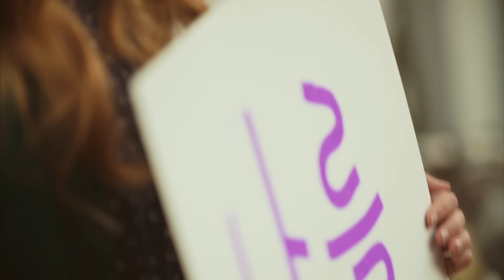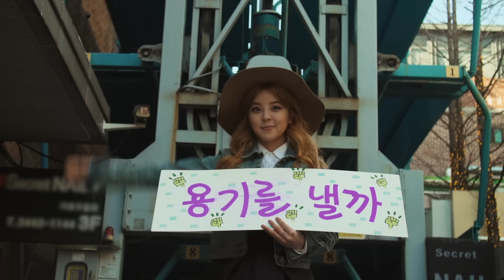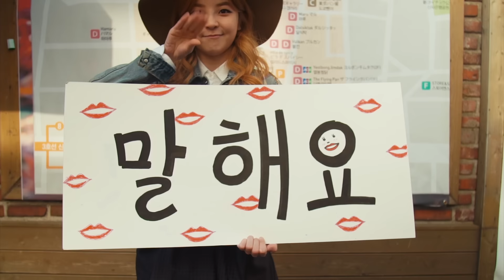[MV] HEYNE(혜이니) _ My Heart(내 맘이)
HEYNE, the 'doll' who has charmed us all with her cute & fresh album, is returning with a more mature, feminine look.
'My Heart' is HEYNE's first ballad and she's ready to surprise us all with her beautiful love song this spring.

The words for HEYNE's new song 'My Heart' are written by No Young Ju and singer Wheesung known for his sentimental lyrics.
Composers Shin Yong Jun and No Young Ju composed the melodies. It is a pretty little song, expressing the feelings of a shy girl in love.

年齢が予想できない‘キュートさ’でハツラツとした姿を見せてきた前回のアルバムに続き、一層女性らしい姿で帰ってきた‘人形アイドル’ヘイニ。初のバラード曲であるヘイニの表告白ソング「私の心が」で、来る春、反転のある歌唱力で照れくさく告白をする。

ヘイニの今回の新曲「私の心が」は、特有の繊細な感性が引き立つ歌詞で愛されている歌手フィソンとノ・ヨンジュが作詞し、シン・ヨンジュンとノ・ヨウンジュが作曲した。恋に落ちた内気な少女の心を繊細できれいに描いた歌詞が引き立つ。

나이를 가늠할 수 없는 ‘깜찍함’으로 통통 튀는 모습을 보여왔던 지난 앨범에 이어, 한층 더 여성스러운 모습을 더해 돌아온 ‘인형돌’ 혜이니. 첫 발라드곡인 혜이니표 고백송 ‘내맘이’ 로, 오는 봄 반전 있는 가창력과 함께 수줍은 고백을 전한다.

혜이니의 이번 신곡 ‘내맘이’ 는 특유의 섬세한 감성이 돋보이는 가사로 사랑받는 가수 휘성과 노영주가 작사했으며, 신용준, 노영주가 작곡했다. 사랑에 빠진 수줍은 소녀의 마음을 섬세하고 예쁘게 그려낸 가사가 돋보인다.